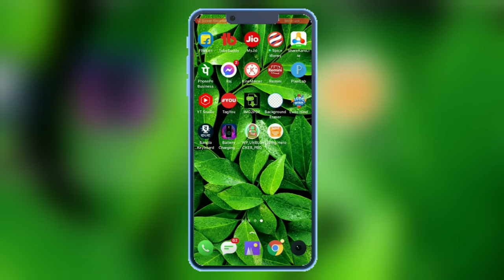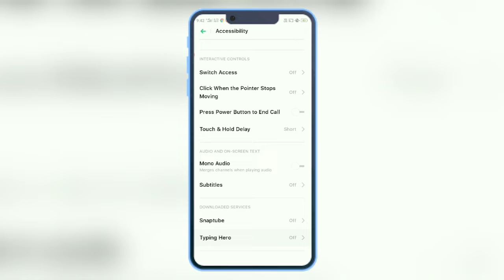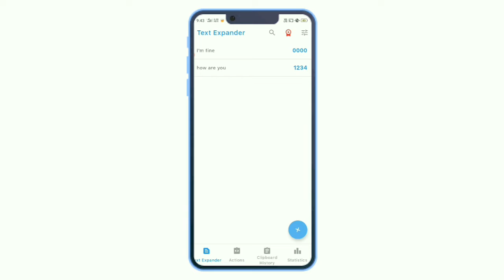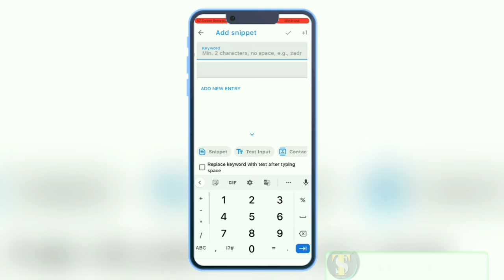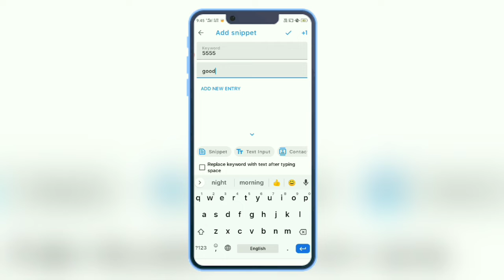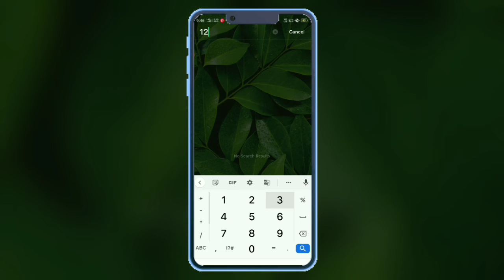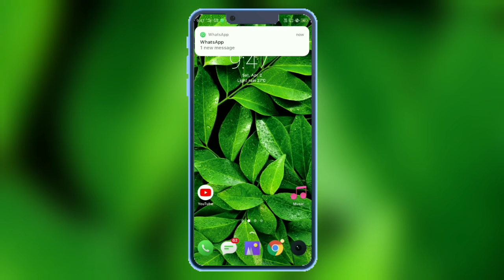How to Android tips for Bangla 2022 || Number tips and tricks